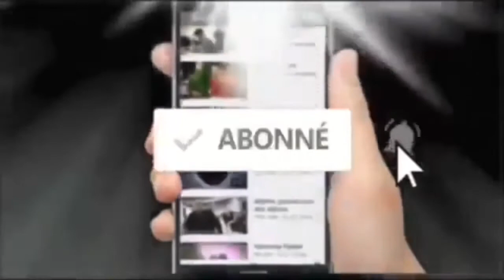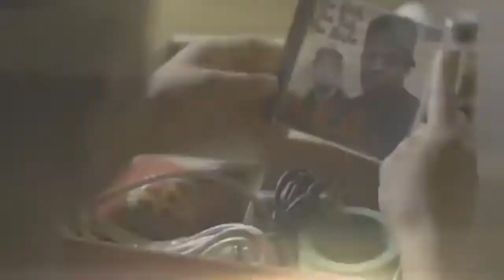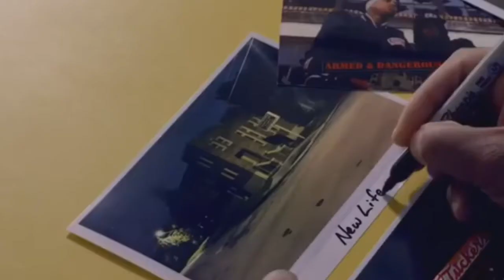P.K.O., Youngsta Mafia le Rapeur Magic Mark devenue Chrétien et Pasteur ..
Beau témoignage

Dans le groupe  p.k.o., Youngsta Mafia le Rapeur Magic Mark devenue Chrétien , témoigne de sont renoncement et de ça conversion à Christ vraiment un grand  respect